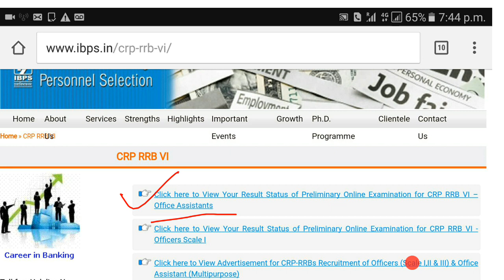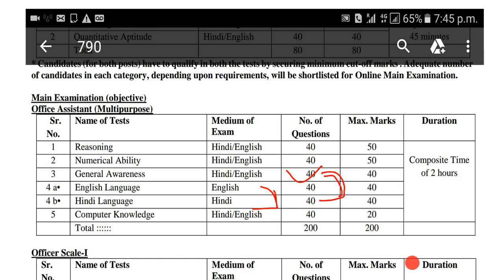IBPS RRB OFFICE ASSITANT RESULT OUT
IBPS RRB OFFICE ASSITANT RESULT OUT 2017 link below in ..info abt mains exam of ibps rrb assitant.